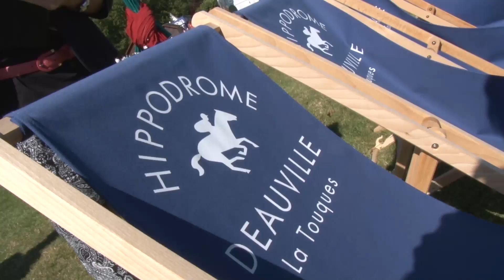Prix Morny 2013 : vivre la course avec Philippe Sogorb, entraineur de Vorda (2e)